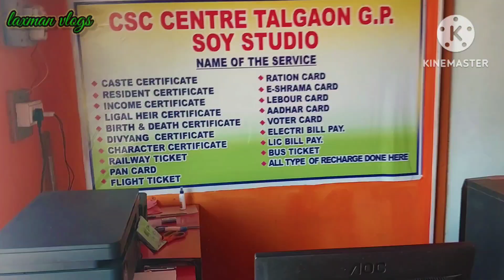Bhit potaw huyena RADHANAGAR atu re @.